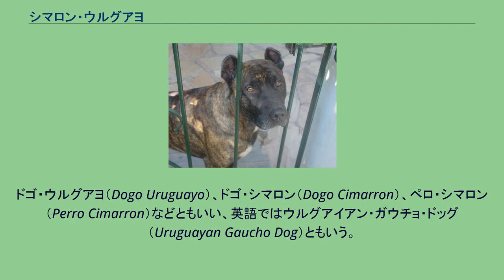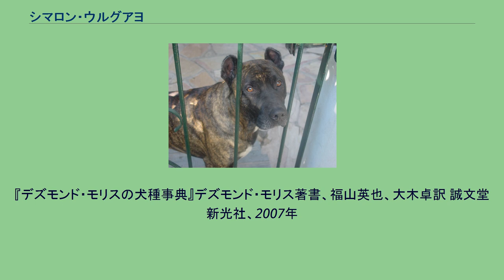シマロン・ウルグアヨ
シマロン・ウルグアヨ（スペイン語：Cimarrón Uruguayo）は、ウルグアイ原産の犬種である。
犬種名の「シマロン」は「野生的」を意味している。
しかし、野生及び野良の犬種ではなく、シマロンというのはワイルドな気質と優れた身体能力を指した呼称なのではないかといわれている。
ドゴ・ウルグアヨ（Dogo Uruguayo）、ドゴ・シマロン（Dogo Cimarron）、ペロ・シマロン（Perro Cimarron）などともいい、英語ではウルグアイアン・ガウチョ・ドッグ（Uruguayan Gaucho Dog）ともいう。
生い立ちは17世紀まで遡る。
ウルグアイに連れてこられたスパニッシュ・マスティフにサイトハウンド種の犬種を掛け合わて作られた。
農場や家の番犬として使われていただけでなく、イノシシを狩るための猟犬としても使われていた。
はじめはスポーツとしてのイノシシ狩りに使われていたが、20世紀ごろになるとイノシシによる畑の加害が増加し、国内で需要と知名度が上昇し高い人気を博すようになった。
近年はウルグアイの国犬として指定され、国際的な知名度も年々向上しつつある。
しかし、まだウルグアイ以外ではあまり飼育されていない。
国際畜犬連盟には、近年、暫定公認されたばかりである。
マスティフ種の血統により力強く筋肉質の体つきだが、サイトハウンド種の血統により脚・胴・尾が長く、駿足である。
マズルは短めで、アゴの力は強靭である。
目は大きく瞳の色はコハク色、耳は本来三角形の垂れ耳だが、断耳して丸く整形し、して立たせることもある。
尾は飾り毛の無い太めの垂れ尾だが、短めに断尾することもある。
コートはスムースコートで、毛色はフォーンやブリンドルの単色か、それにホワイトのパッチがあるもの。
体高56～62cmの大型犬で、性格は忠実で勇敢である。
身体能力は高く、跳躍力や走る最中の加速などが特に優れている。
運動量はかなり多く、力を抑えるための訓練が必要なため初心者には飼育しづらい犬種である。